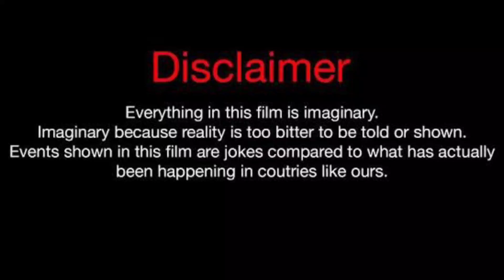Erica Pinkett Vs Wayne Colley Vs Jasmine Lifestyle Comparison 2023